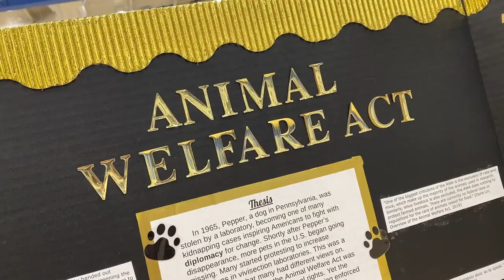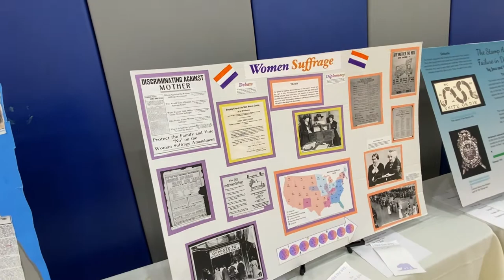Sacramento County Students Compete at 2022 History Day